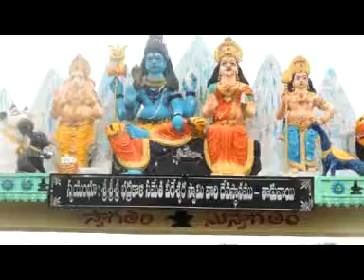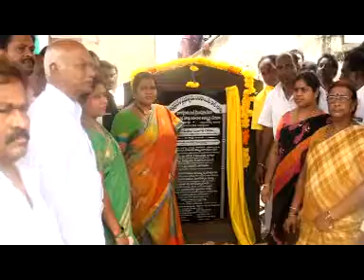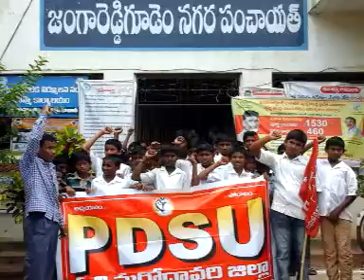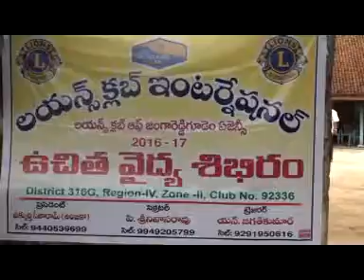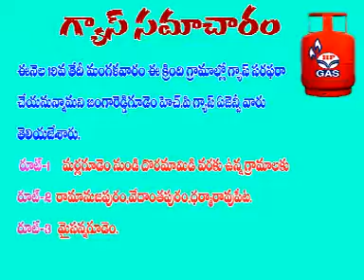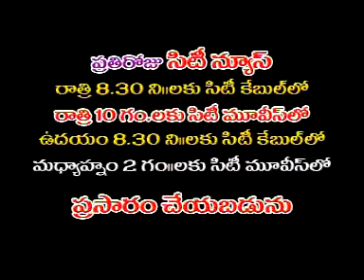jrgsitinews 21 07 2016